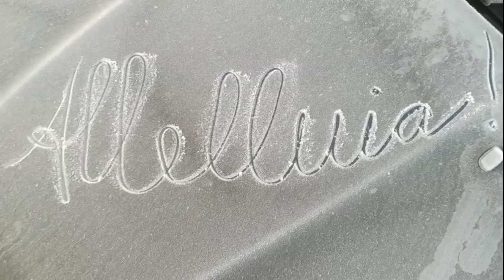Mass for Easter Sunday - 4th April 2021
From Rodanstown Church at Dawn